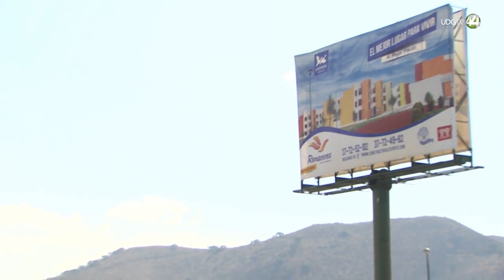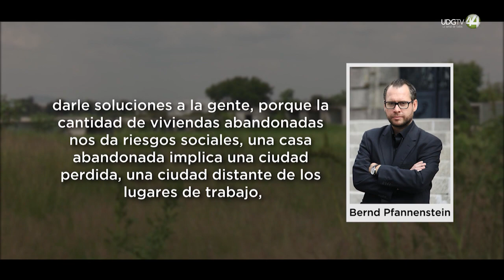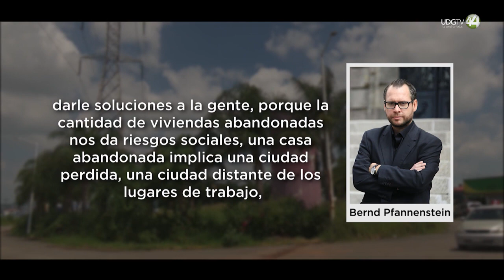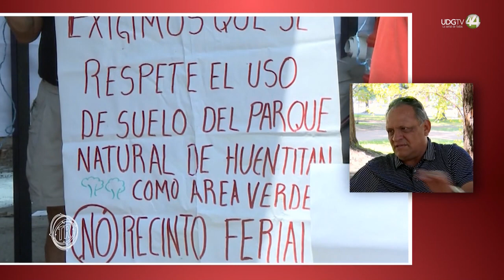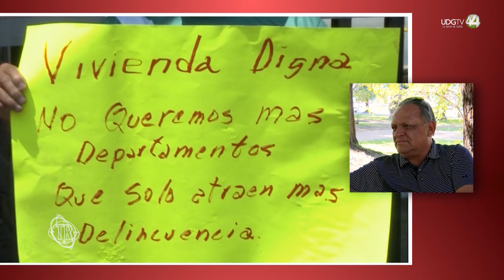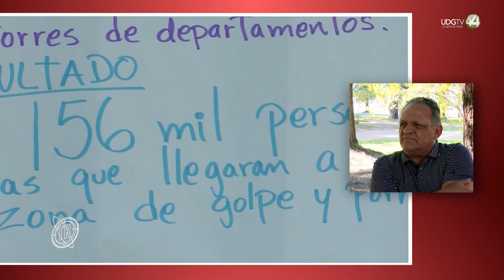Territorio Reportaje | La dispersión urbana (5ª parte)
Los Silos es uno de los más famosos pasajes de una utopía barata que se convirtió en cara distopía: la expansión desmedida del área metropolitana de Guadalajara. Ese fraccionamiento con miles de casas deshabitadas, vandalización, servicios precarios y lejanía busca integrarse poco a poco a la ciudad mientras despierta en el desengaño. Los vecinos recuerdan que el diseño audaz de su comunidad, proyectada al futuro, fue premiado, y los animó a adquirir fincas, empujados también por el sueño de propietarios común a las culturas individualistas. La ciudad creció, pero no se hizo ciudad, advierte el arquitecto urbanista Jorge Fernández Acosta. El experto señala que los poderosos inmobiliarios dominan en las instancias de decisión y que el ciudadano no ha recibido el menor incentivo, por lo que poco participa en una edificación que es colectiva, aunque lo ignore, y que termina marcando su vida.